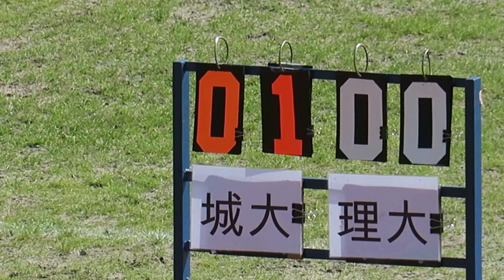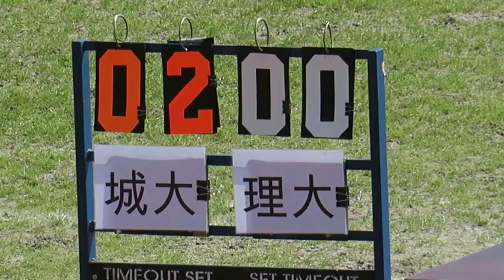理大vs城大(2016.2.28.大專盃女子足球季軍賽)精華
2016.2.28.中大夏鼎基運動塲 10:00 理大(紅) 0 : 4 城大(藍)